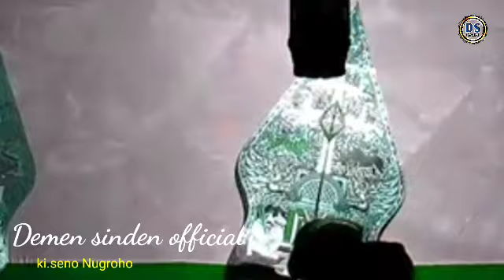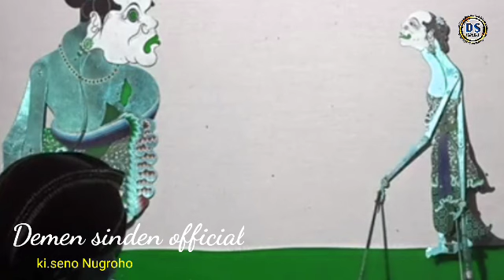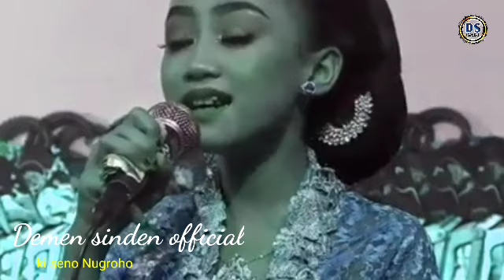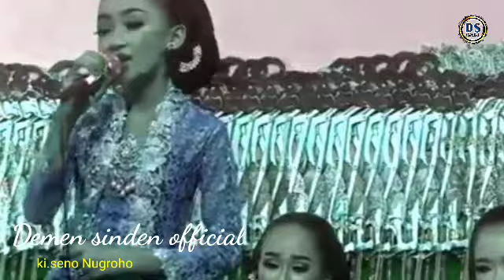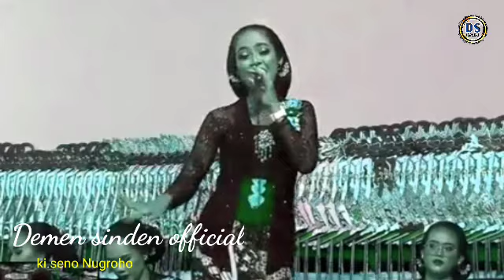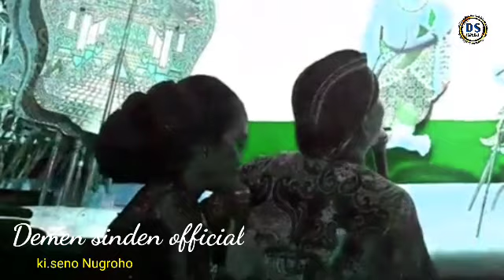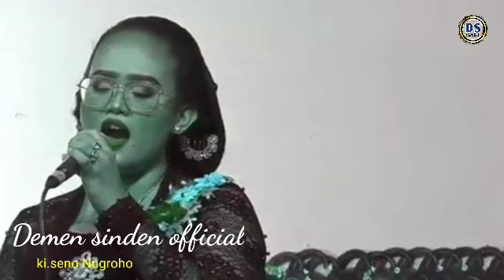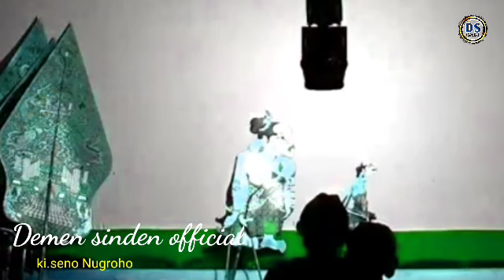Lintang Kairo sinden cilik mampu menghipnotis jutaan penonton sindene ok seno iri Karo cah cilik 🤣